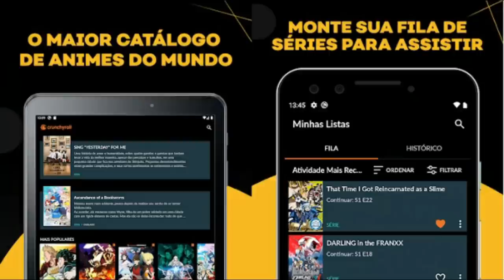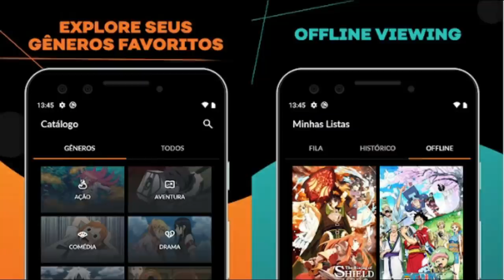REVELADA A NOVA ALCUNHA DE ZORO E A CONFIRMAÇÃO DO QUE É JOYBOY - ONE PIECE 1036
ASSISTA OS MELHORES ANIMES NA CRUNCHYROLL